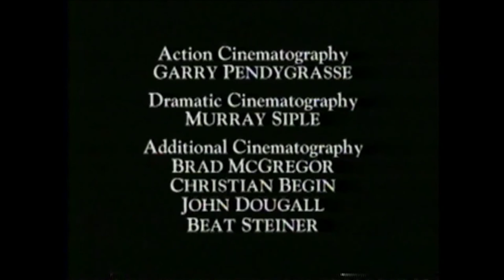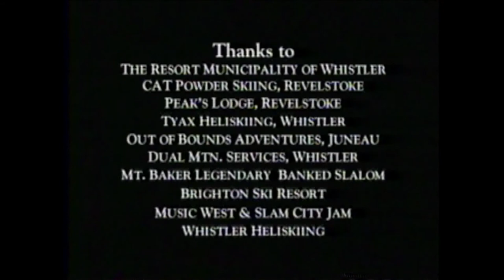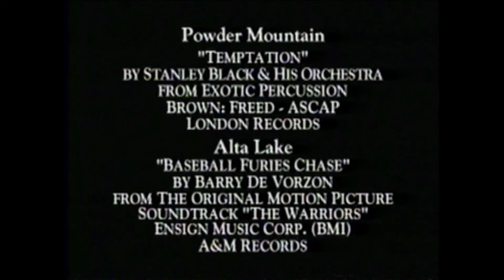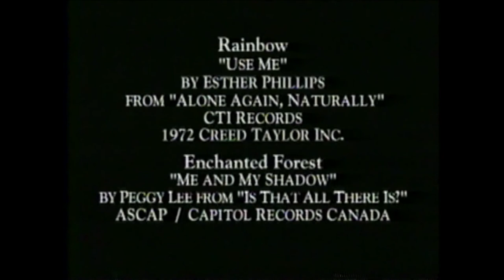Cascadia (1996)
Adventure Scope Films presents Cascadia